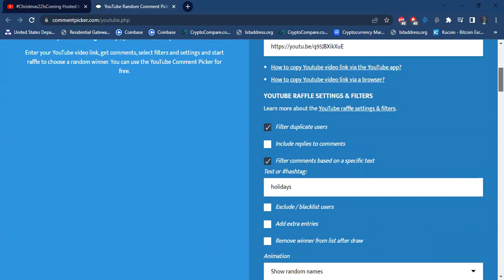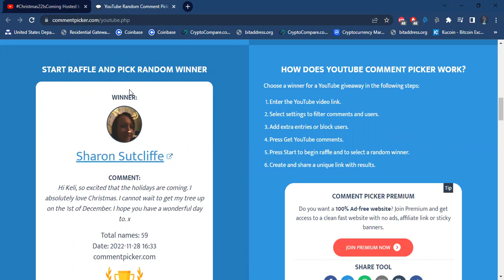christmas22iscoming semi-finalist winner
Donations are greatly appreciated with will be used to grow my channel.